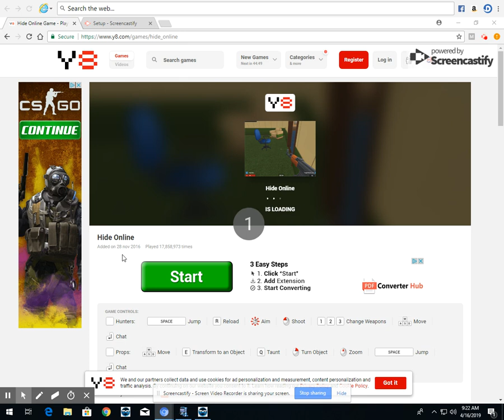Hide Online #2 (NO AUDIO)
As you guys (and girls) can see, I'm back on PC. However, I'm back to no Audio. Do you guys want me to stick with PC or go back to Mobile. YOU DECIDE!